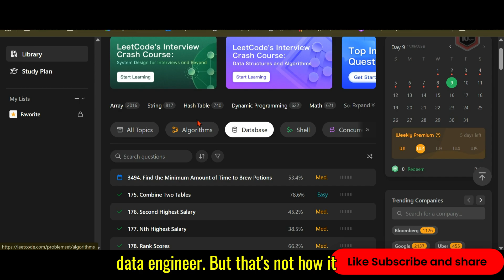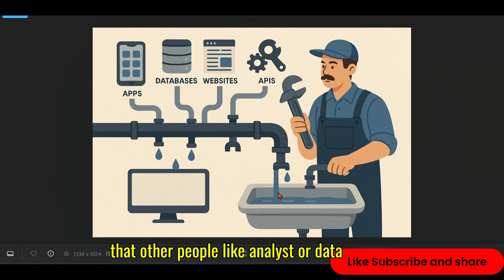The TRUTH and MYTH About Data Engineering | Roles, Skills & Career Path Explained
If you think knowing SQL and Python is enough to become a Data Engineer... think again 👀

In this video, I’ll break down what Data Engineers actually do, clear up common myths, and show you what skills truly matter — from building data pipelines to mastering tools like Spark, Databricks, and cloud platforms.

Whether you’re a fresher, a career switcher, or already working in tech, this video will help you understand the bigger picture of how Data Engineering fits into the modern data world.

💡 Timestamps:
0:25 – Understanding the Misconception
1:00 – The Water Analogy
2:00 – What Data Engineers Actually Do
3:30 – Tools & Skills You Need
5:00 – How to Learn & Grow
6:30 – Final Thoughts

🎯 What You’ll Learn:

What makes Data Engineering different from other data roles

The must-have skills (SQL, Python, Spark, Cloud)

How to start learning and building real projects

Reaching @sumitmittal07 @TheBigDataShow @DataIsBeautifulOfficial @BigData.StoryVN